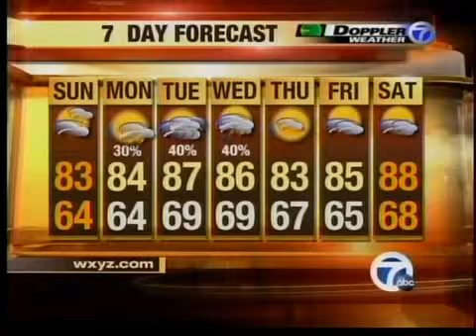Father's day forecast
A look at Father's Day